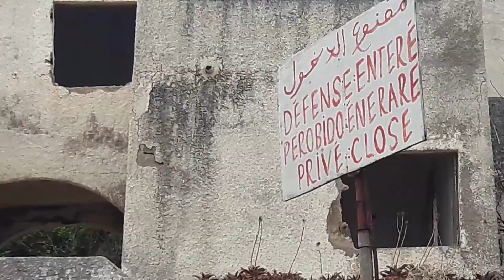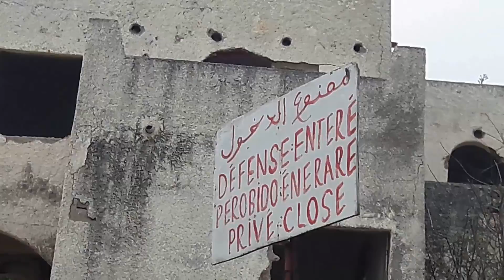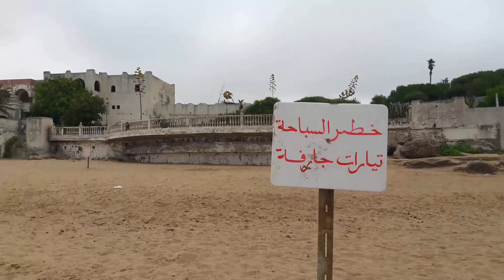طنجة شاطئ با قاسم كما لم تعرفه من قبل : من روبينصون الى شاطئ الشمس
طنجة: شاطئ "با قاسم" يحصل على شارة "اللواء الأزرق" للسنة الخامسة على التوالي ...
نعم شاطئ با قاسم من اجمل شواطئ طنجة .في الحقيقة طنجة بها شواطئ عديدة ومن مستوى رفيع ...انما اللواء الازرق منح لهذا الشاطئ صراحة لانه يوفر للمصطافين وسائل الراحة باستثناء امرين خطورة المجازفة بالسباحة داخل المحيط المراقبة ضعيفة والمسالة الثانية احتلاال الشاطئ من طرف اصحاب الكراسي والمظلات المكتراة...

للمرة الخامسة شاطئ "با قاسم" بطنجة يحصل عل ميزة شارة اللواء الأزرق